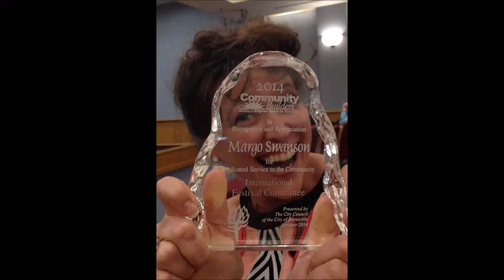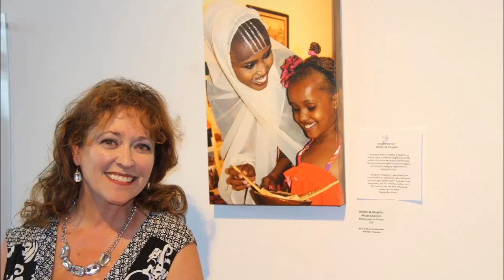All about the International Festival Burnsville 2016 on The Naseema Omer Radio Show